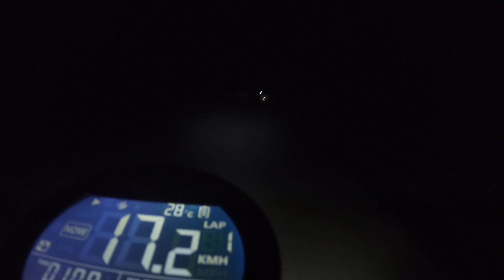2023-08-19 Night Ride Part 08